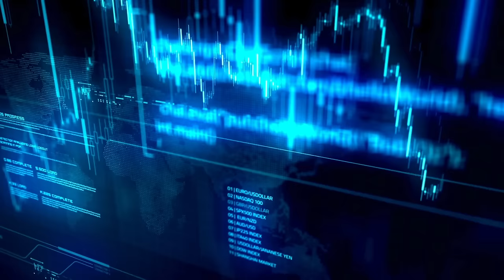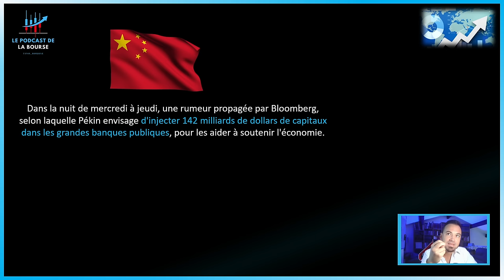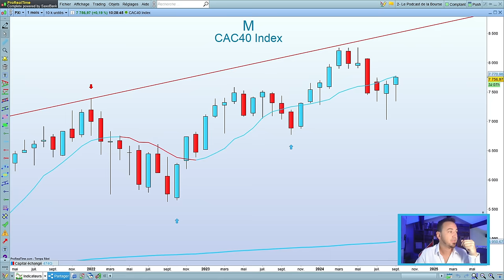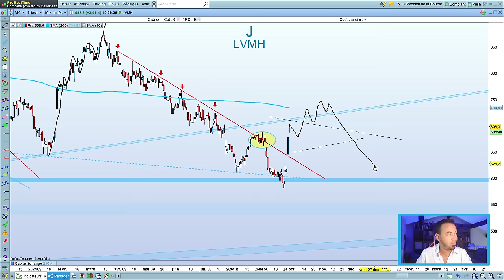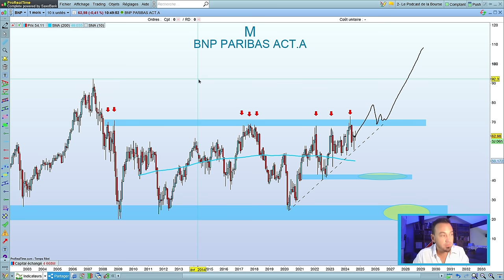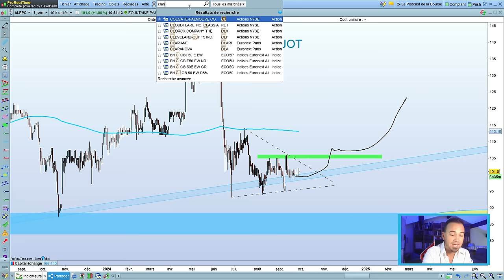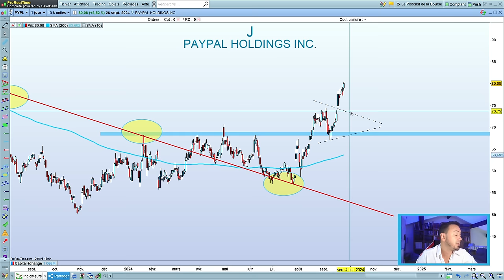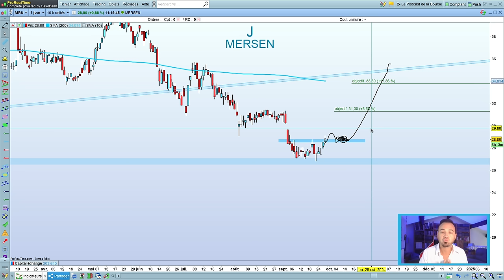BOURSE : POURQUOI LA CHINE PROVOQUE UN KRACH HAUSSIER SUR LES ACTIONS ?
Cette semaine, les marchés ont été fortement influencés par des nouvelles en provenance de Chine, notamment l'annonce d'une injection de plus de 140 milliards de dollars dans les banques publiques.

Cette mesure vise à revitaliser la consommation et à relancer l'économie du pays.

Nous nous penchons sur les implications de cette action pour l'économie mondiale et les opportunités d'investissement qui en découlent.

Je suis Tino, banquier et trader depuis 2008, et je souhaite partager avec vous mes analyses de marché et mes connaissances en investissement.

Chaque vidéo est conçue pour vous offrir des conseils pratiques et des éléments pédagogiques qui vous permettront de progresser dans vos décisions.

Ensemble, nous allons démystifier le monde de l'investissement et vous aider à atteindre vos objectifs financiers.

📚 CHAPITRES

00:00 Introduction
05:20 Analyse économique
15:15 La question de la semaine / Indices
19:52 Analyses techniques
01:12:30 Le Titre à suivre

Au programme de l'émission 👇

SMCP
BNP PARIBAS
REMY COINTREAU
EDENRED
ERAMET
ALFEN
VERALLIA
VALEO
basic FIT
FOUNTAINE PAJOT
CLARIANE
DASSAULT SYSTEME
WORLDLINE
DERICHEBOURG
STMICROELECTRONICS
CIBOX
PULLUP ENTERTAIN
PROSUS
BAIDU
JD.COM
ALIBABA